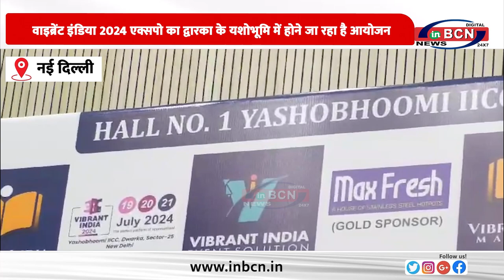वाइब्रेंट इंडिया 2024 एक्सपो का द्वारका के यशोभूमि में होने जा रहा है आयोजन......INBCN NEWS